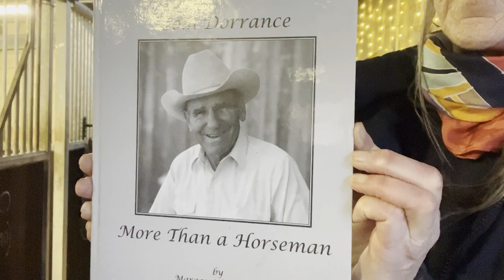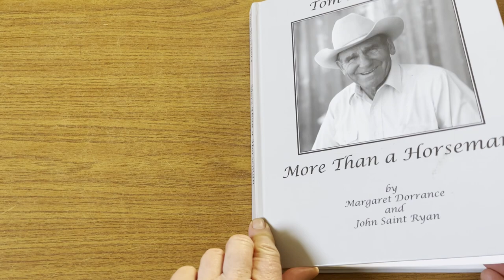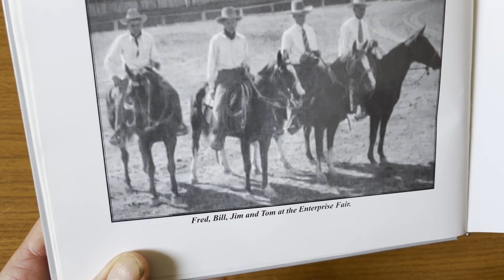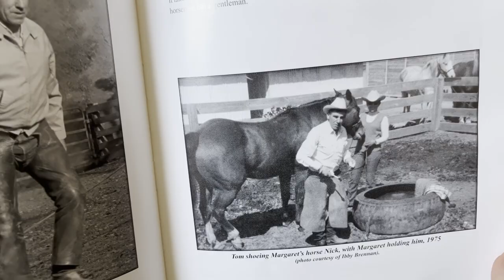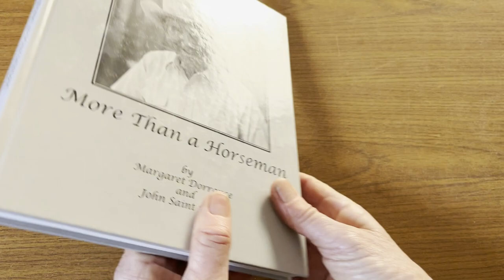Story from Leslie Dorrance // Tom Dorrance More than a Horseman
Todays story is from Leslie Dorrance. " The kid never left Tom.  In the time I knew him, he always had a smile and time to listen. When I ride now, things just come to me sometimes. A feel of something different in my horse, and I`ll think oh thats what he meant !. Tom is still here in everyone who got just a bit of what he had to offer "